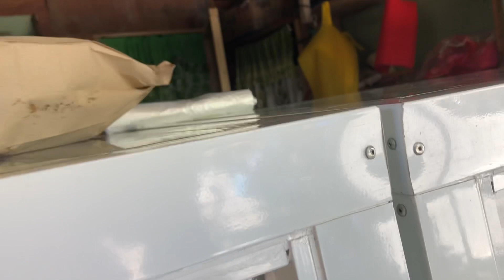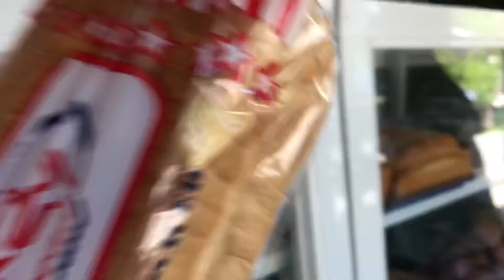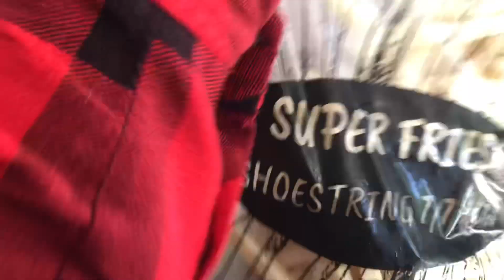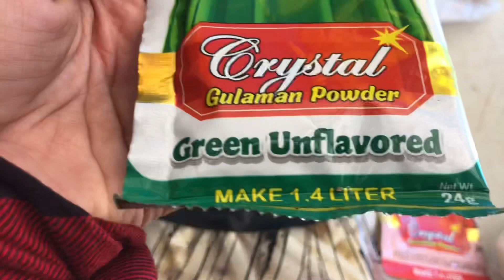EP 91 // PROVINCE LIFE IN PHILIPPINES // BUTI NA LANG NATAPOS NA // LADY LEO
Thank you guys on watching my vlog. I make vlogs to document my simple life here in the province of abra philippines for me and for you to enjoy. Today we went to the city with my father and my nephew and niece. Join us and let's explore our city .